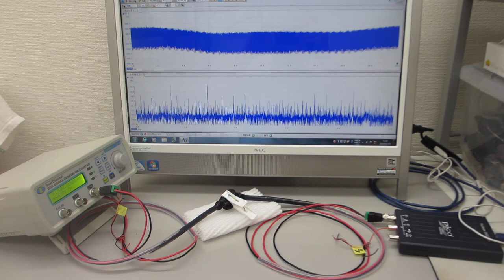圧電素子の表面調整技術を利用した超音波プローブ実験（ultrasonic-labo）